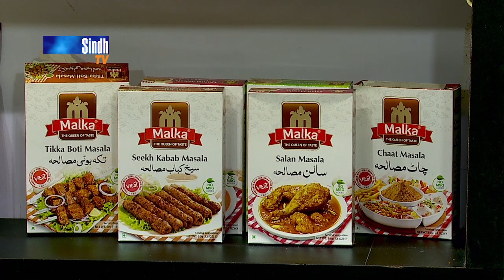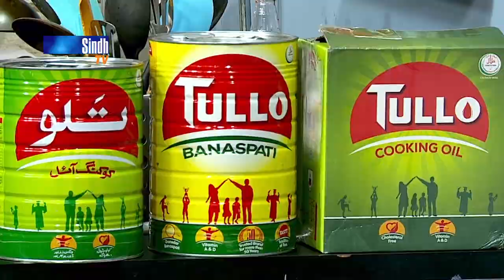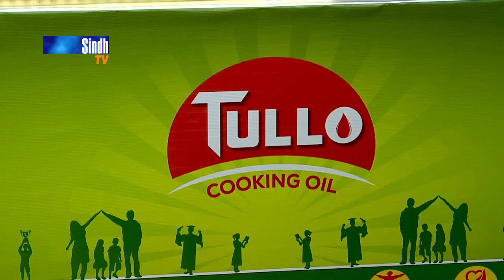Malai Boti | Kheer | Iftar With Faisal | SindhTVHD Cooking Show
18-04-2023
27th Ramzan
Recipes: Malai Boti & Kheer
Chef: Faisal Memon
Director: Syed Khalid Shah